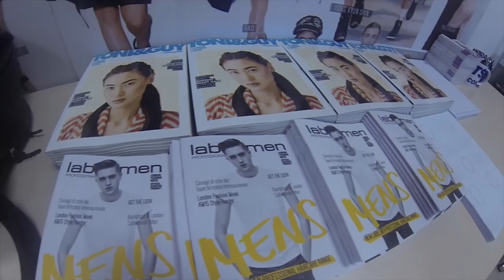Kevin Luchmun Label M Itlay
Kevin Luchmun Teaching Mens Course for Label M Itlay